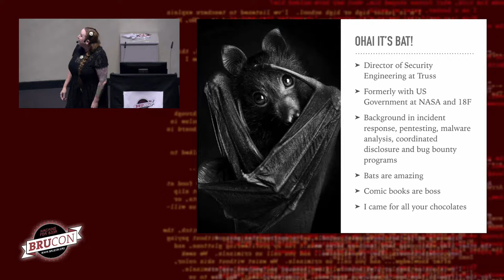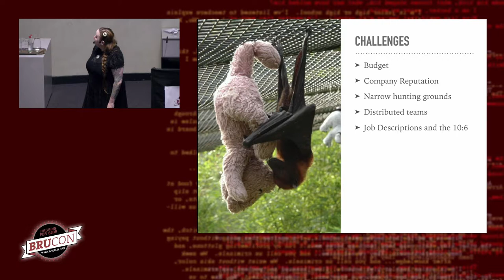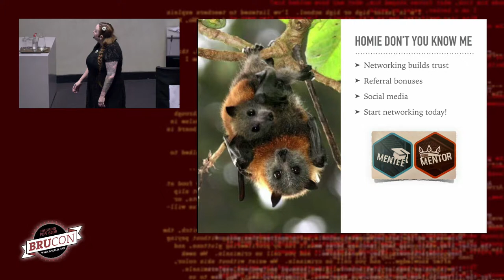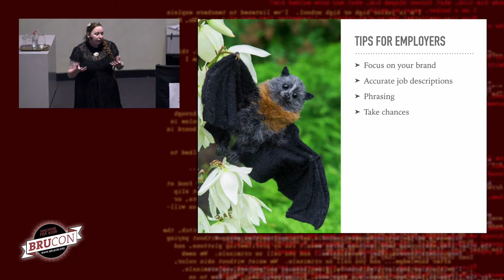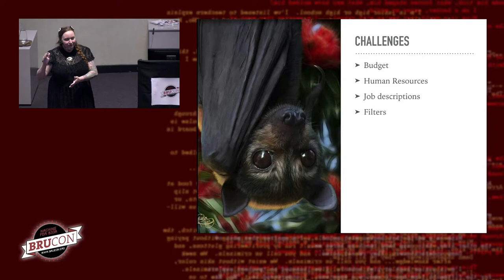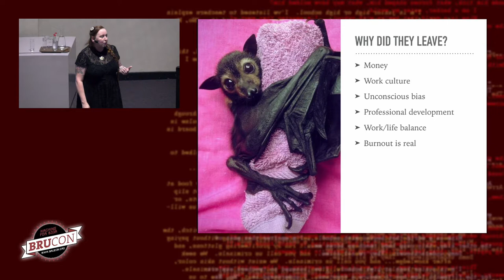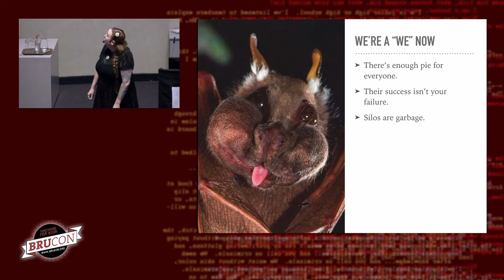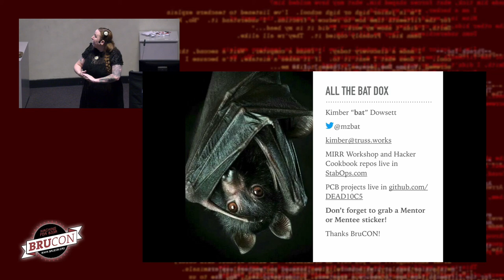09 - BruCON 0x0B - It takes a village.. - Kimber Dowsett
It takes a village... is a discussion about the challenges we face building security teams and strategies to alleviate our hiring bottlenecks. In a field riddled with unconscious bias, the community must work together to explore alternative recruiting strategies, expand hunting grounds for talent, and actively seek out folks with varied backgrounds and experiences who bring fresh perspectives to our projects and teams. Kimber will discuss mentorship programs and how to retain talent through professional development. She'll also provide some tips for jobseekers who've had a non-traditional path to security and ways to improve visibility and marketability to recruiters and potential employers. Whether searching for talent or seeking new opportunities, the landscape is rapidly changing and the security industry needs new approaches to recruiting and hiring if we're going to Secure All The Things™.